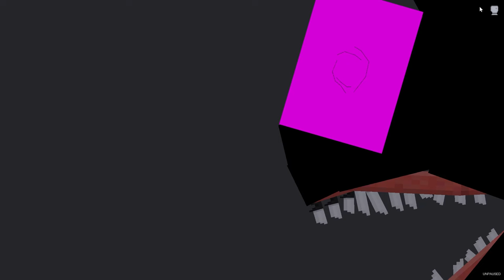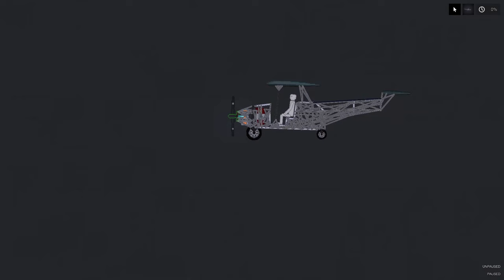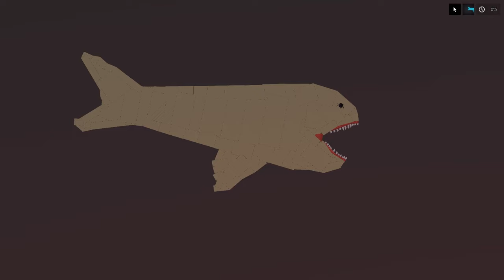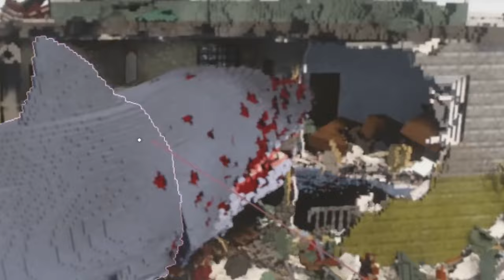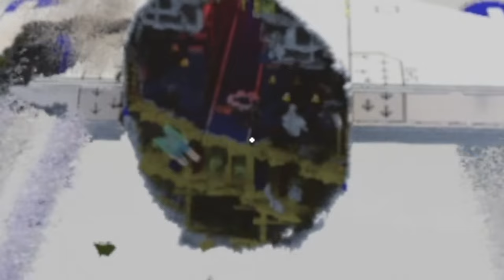Downloading 100 BLOOP Was a BAD Mistake!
Today I download every BLOOP from Animal Revolt Battle Simulator to Teardown to People Playground!